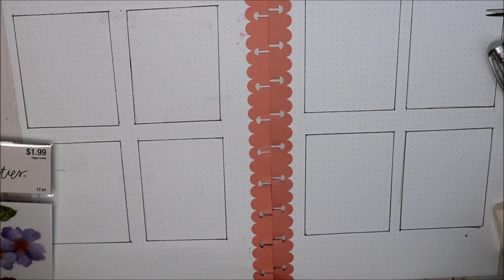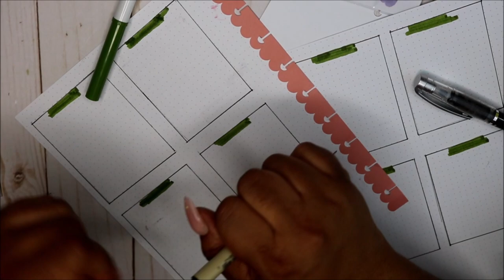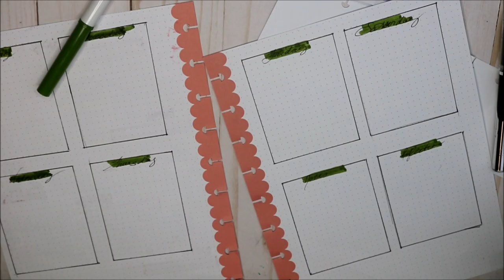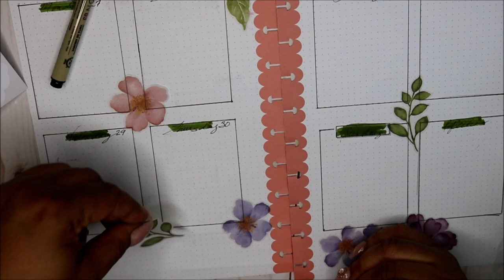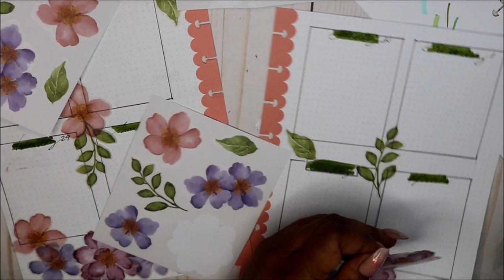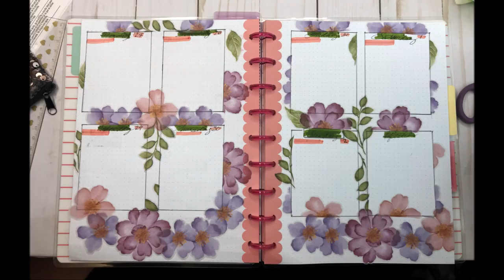Faith planner Weekly set up